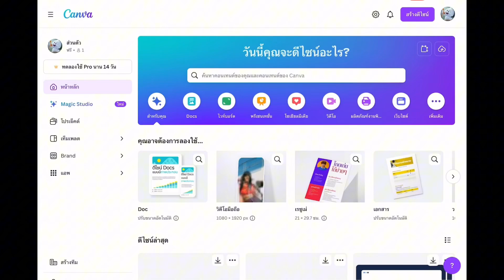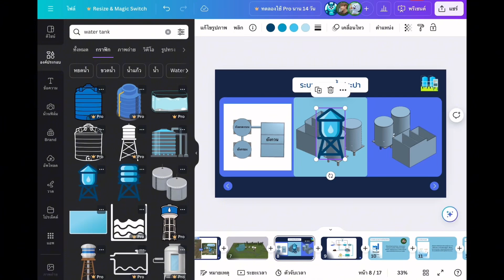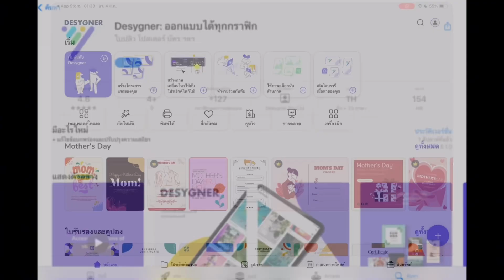แนะนำเครื่องมือหรือบริการที่น่าใช้สำหรับสังคมออนไลน์ (Canva)